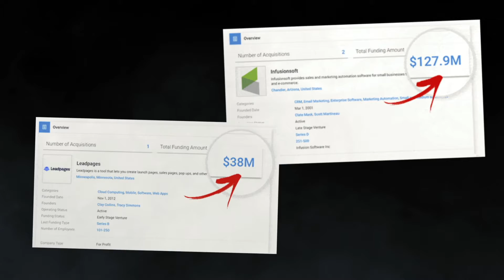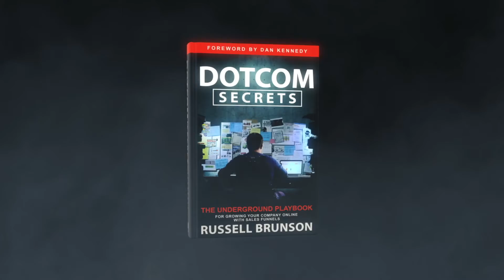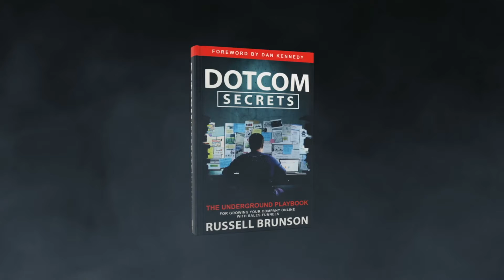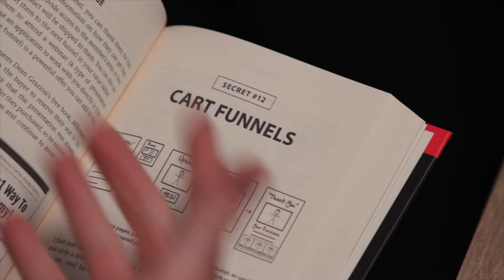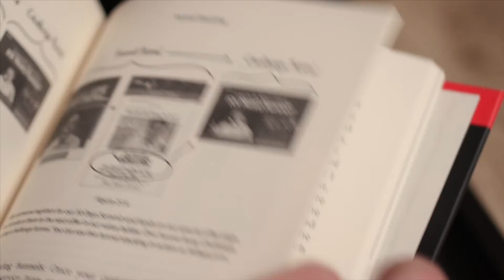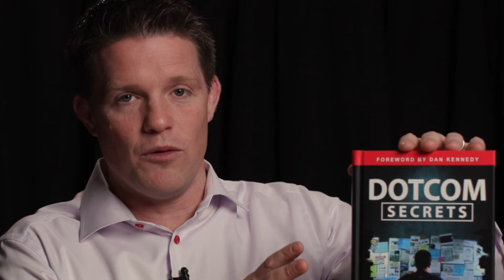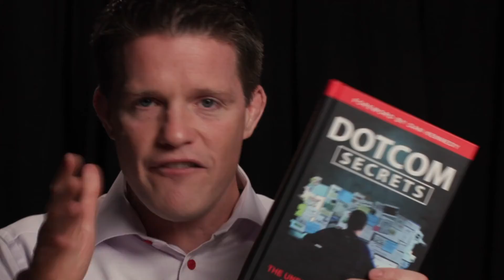DotCom [ Secrets ]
Attention: Entrepreneurs, Small Business Owners,
Online Marketers And Marketing Agencies...

We've Uncovered A
'New Secret Funnel Strategy'
That Almost Nobody Knows About...
That has the ability to grow your company faster than anything else you’ve ever experienced!
From: Russell Brunson
Boise, Idaho

My name is Russell Brunson, and I'm part of an underground group of entrepreneurs that you've probably never heard of.

Yet you've probably seen our companies consistently hitting the INC 500 list as some of the fastest growing companies in the world.

Which is kinda crazy, especially considering the fact that we launched just 5 short years ago, and we did it with just a few guys in a tiny office in Boise, Idaho.
Russell Brunson
We had no money...

No venture capital to fund our idea...

And interestingly enough, our two BIG competitors had both just taken on HUGE rounds of funding, one getting $38 MILLION and the second getting over $127 million!
Competitors Sales
Yet we were able to take our idea, plug it into this secret funnel strategy, and beat BOTH of these companies...

Without EVER taking on a penny of outside funding!

And in just 3 short years, grew by over 4,232%, and hit number 76 on the INC 500 list! On top of that, according to Forbes, we were also:
#7 Fastest Growing Software Company
#10 Highest Gross Revenues In The Top 100
​#1 Fastest Growing Software Company With Gross Revenue's Over $50MM ​
Inc 500 Award
So... What Is This Secret Funnel Strategy
(And How Can You Use It To Grow Your Company!?!)

Over the past decade we have run tens of thousands of split tests to figure out which funnels work for almost every situation you can dream of.

If your goal is to generate leads, we have funnels for that...
​If you want to sell a product or service, there are specific funnels for that as well...
Shortly after we launched ClickFunnels, I wrote the first edition of this book, DotCom Secrets, as a playbook to show other companies how to quickly grow their companies with the SAME funnels that we used to grow our companies!

The sales funnel frameworks that you will find inside these pages have now helped literally tens of thousands of companies around the world to grow faster than ever before.

This best selling book will give you access to all the processes, funnels, frameworks, and scripts that we use to scale our companies online so you can create your own funnel and turn it into the most profitable member of your team!

 NEW YORK TIMES BESTSELLING AUTHOR REVEALS...
DotCom Secrets: The Underground Playbook...

For Growing Your Company Online With Sales Funnels...
Russell Brunson Holding DOTCOM Secrets

This first edition went on to sell more than 205,381 copies, and helped countless others to quickly grow their companies online with sales funnels!

In the past few years, over 789 people have won one of our "Two Comma Club" awards (for making over 7 figures inside one of their funnels):
2 Comma Club Award Winners

56 have won the "Two Comma Club X" award (for grossing over 8 figures inside one of their funnels):

2 Comma Club X Award Winners

And 11 others have won one of our "Two Comma Club C" awards as they approach over 9 figures in sales!

2 Comma Club C Award Winners

All by applying the secrets they discovered inside of the DotCom Secrets book! And in case you are wondering, there are...

"Two Comma Club" winners in every market you can dream of.
Coaching/Consulting
Local Small Business
​Info Products
​E-Commerce
Network Marketing
B2B
Non-Profit
​Agency/Freelancer
And More...!
And now I want to help you to create a funnel for your business, so you can geometrically grow your company as well!